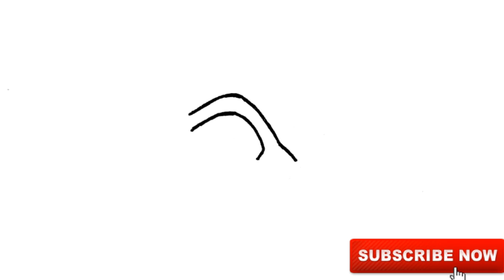HOW TO DRAW PEPPER PULT FROM PLANTS VS ZOMBIES 2